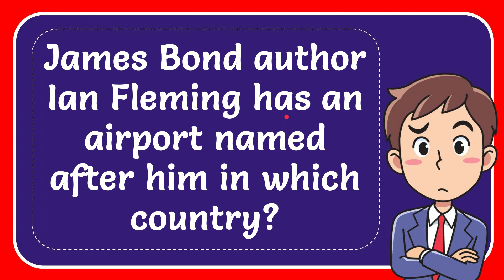James Bond author Ian Fleming has an airport named after him in which country? Answer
James Bond author Ian Fleming has an airport named after him in which country? Answer NEW VIDEO#